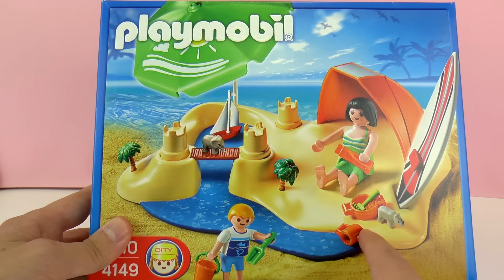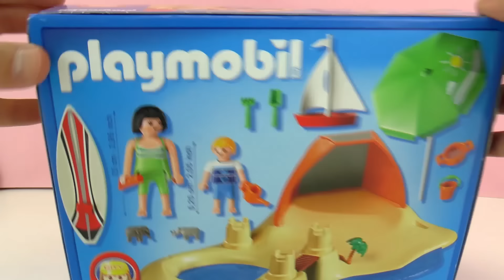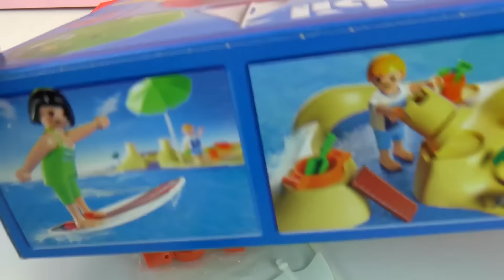Playmobil zestaw urlop na plaży